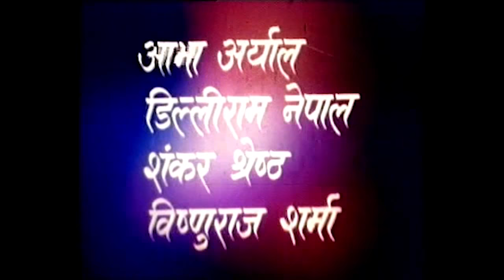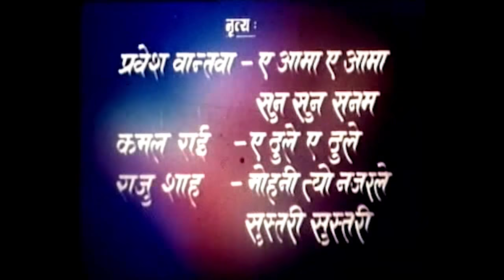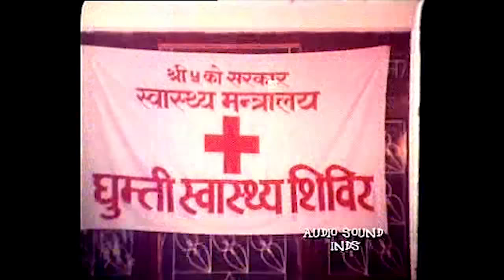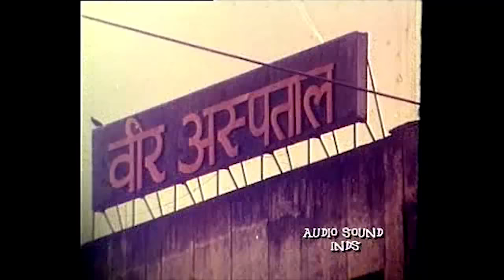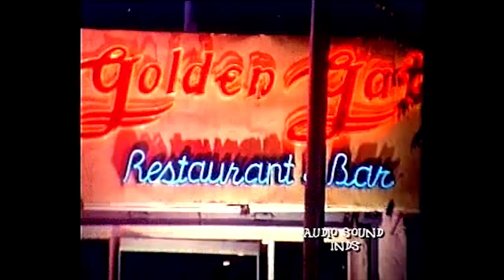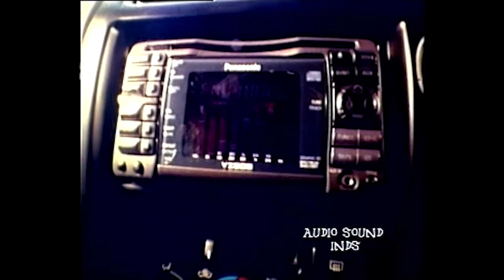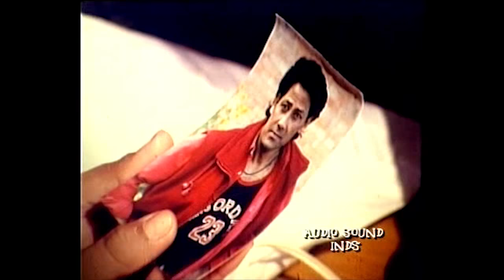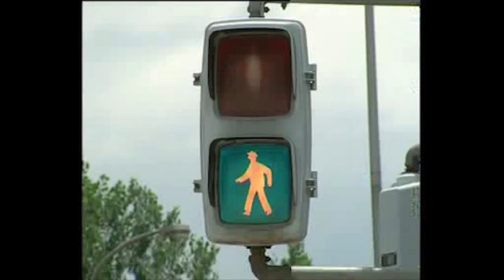Nepali Full Movie - "THUL DAI" FULL MOVIE || Shiva Shrestha, Jal Shah || Super Hit Nepal Movie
Jay Chamunda Mai Films Pvt.Ltd Presents

A Film By Ram Krishana Bajgai
Movie : Thul Dai
Producer : Drupada Bajgai
Director – Dayaram Dahal
Story : Sunita Bajgai
Screen Play : Amar Rasaili
Starring – Shiva Shrestha, Jal Shah, Niruta Singh, Sunil Thapa, Narendra Thapa, Laxmi Giri etc.
Music Director : Sambhujit Baskota
Singer : Udit Nayaran, Devika Pradhan, Kabita Krishan Murti, Yubraj Gurung, Deepa Jha, Sambhujit Baskota, Rajesh Payal Rai, Aditya Narayan
Lyrics : Dayaram Dahal, Sambhujit Baskota
Editor : Rajani Panta
Fighit Director : Rajendra Khadgi
Cinematography : Shambhu Sapkota